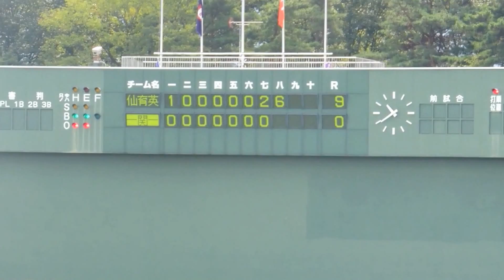一関一高・バンカラ応援(2012秋季東北大会)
秋季東北大会１回戦。仙台育英 戦 より
次に試合する水沢高校が共同応援。
福島県営あづま球場